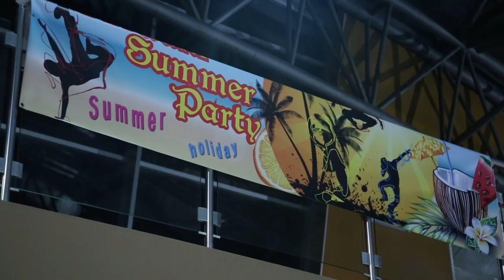Sabauni Summer Party